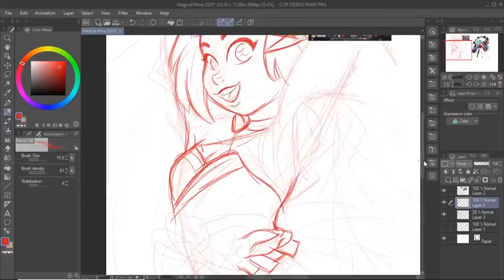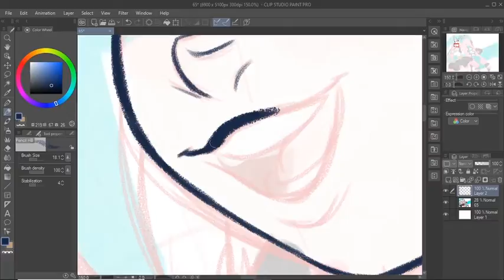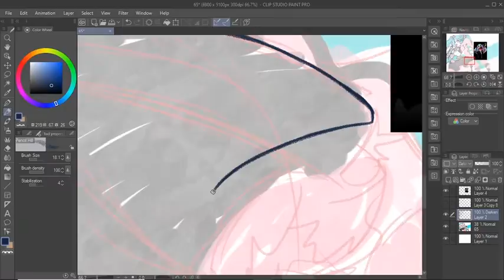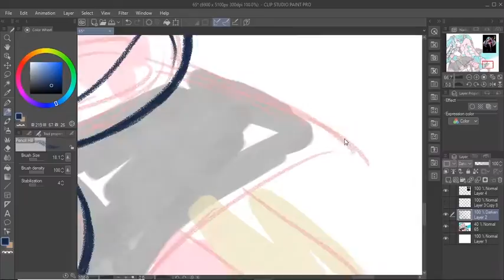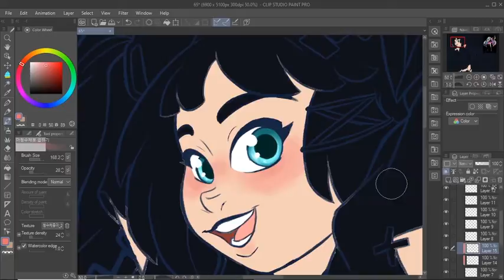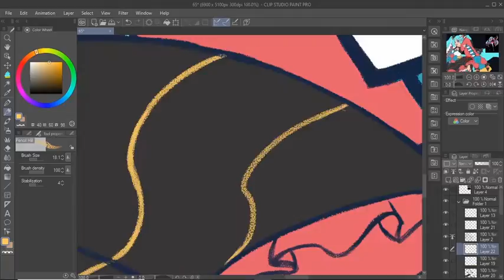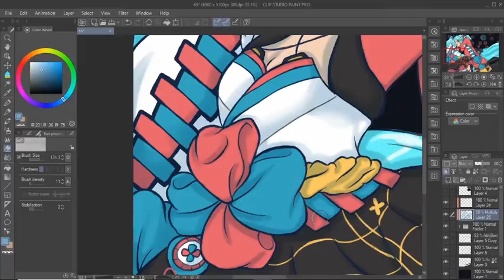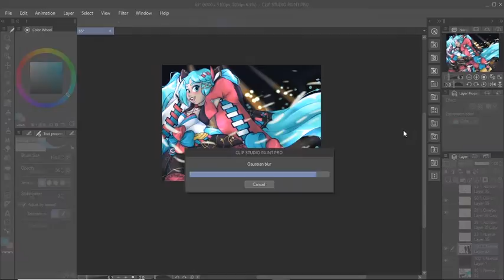【Speedpaint #35】 ll Magical Mirai Hatsune Miku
Had to cut down a 5.5 hour record to 20 minutes, that was fun.

Programs:

OBS Studio

Music